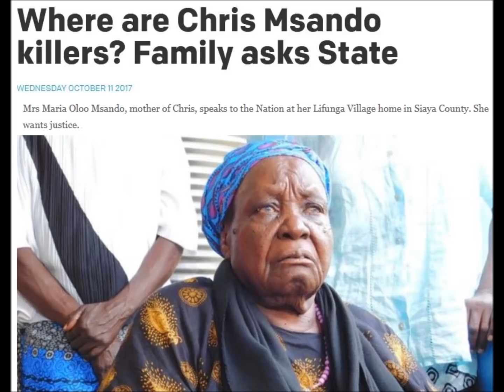KTN Exposes Fresh Msando Evidence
An amazing KTN investigative piece makes some shocking new revelations on the Msando issue.